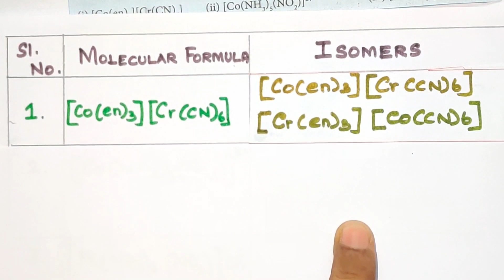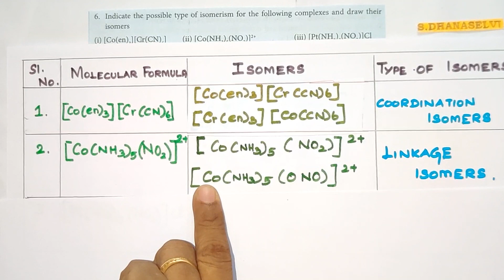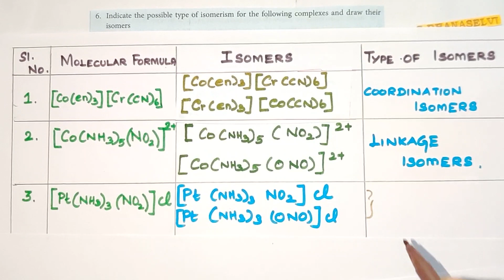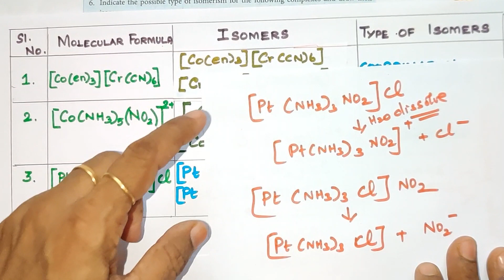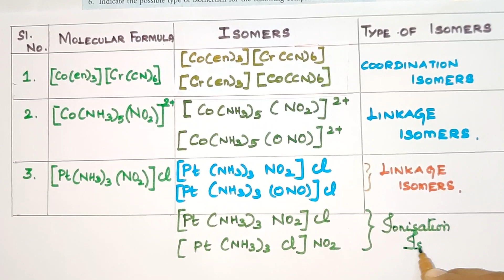EY-6/Evaluate yourself/Coordination Chemistry